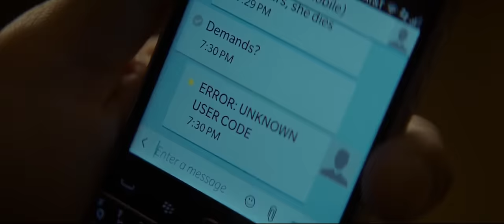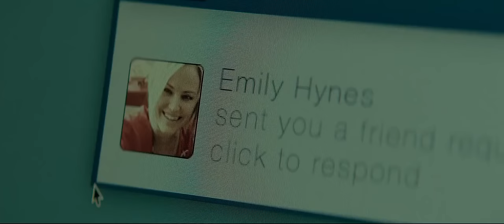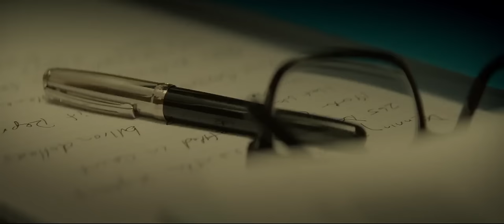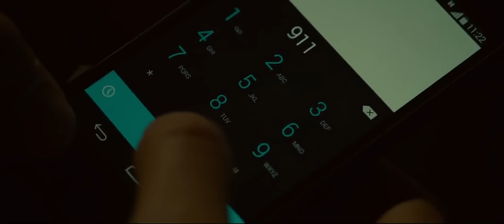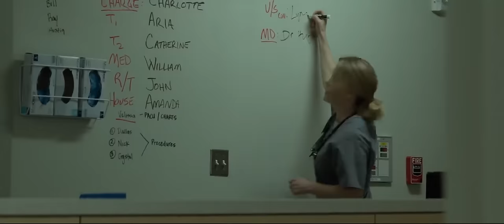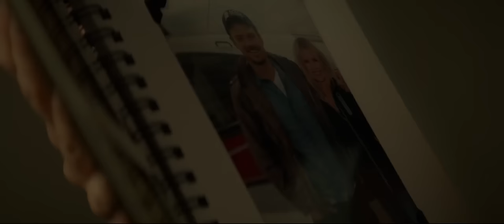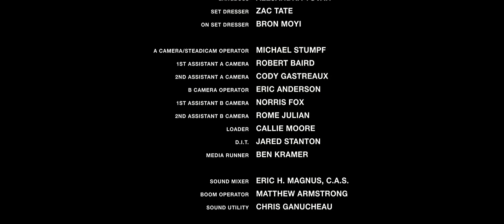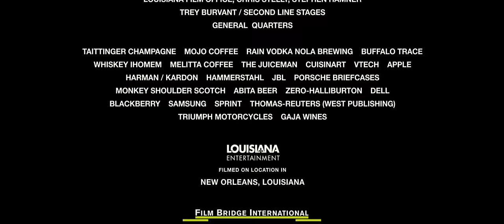Misconduct / Film Completo in Italiano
2016 ‧ Thriller ‧ 1h 46m.
Regia di Shintaro Shimosawa.
Con Anthony Hopkins, Al Pacino, Josh Duhamel.
Trama: Ben Cahill, un ambizioso e giovane avvocato, si trova coinvolto in un pericoloso intrigo di potere mentre cerca di assicurare alla giustizia un uomo d'affari corrotto a capo di un'industria farmaceutica.